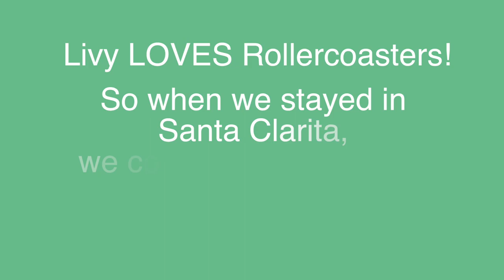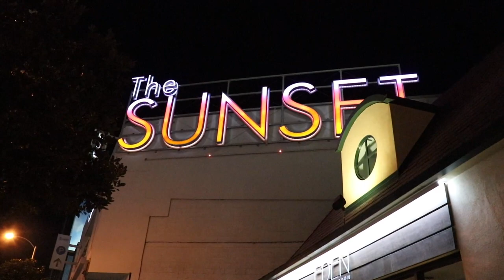L.A. Vlog 006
The second half of our trip to Los Angeles